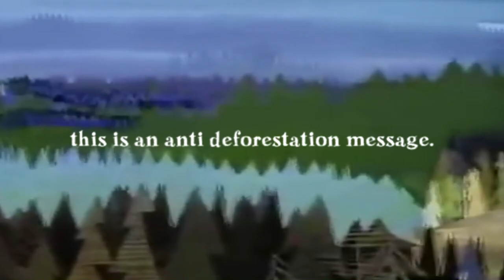Stand In The Place Where You Froze, Now Face Your Big Ox (Frozen) West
i got so edged, even my balls were blue